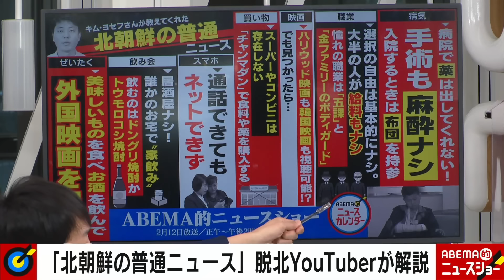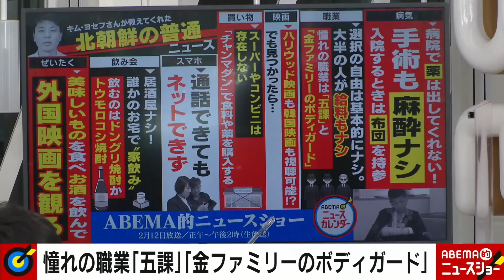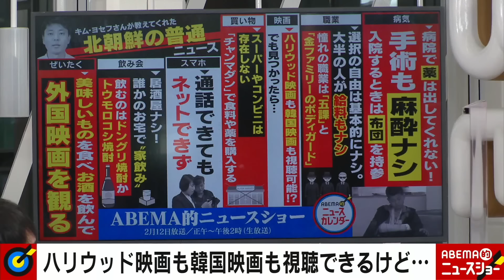【脱北者が解説】仕事選べず給料なし…海外映画見て死刑!? 北朝鮮の普通の暮らし｜ABEMA的ニュースショー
◆この放送回をノーカットで視聴

【元政治家VS記者】「カラオケで岸田総理が激怒」「加計問題で安倍総理が…」オフレコ破りの是非

◆キャスト
辺真一(コリア・レポート編集長)
舛添要一(国際政治学者)
でか美ちゃん(タレント)
原西孝幸(FUJIWARA)
キム・ヨセフ(脱北YouTuber)